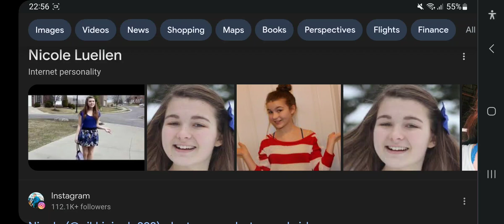Happy Golden Birthday Nicole Luellen!